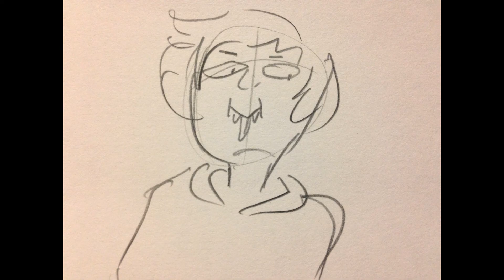Kyle uses the laundromat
audio from Daniel Howell
characters: Kyle, Marion, and Chester (Ocs) from Way To Go Paul

just playing around and having fun with Kyle and his college experiences